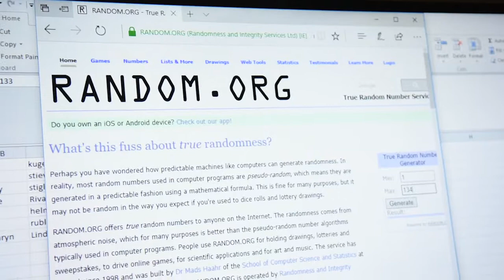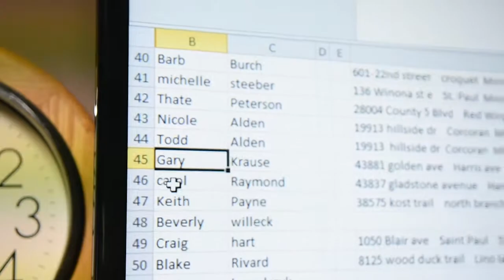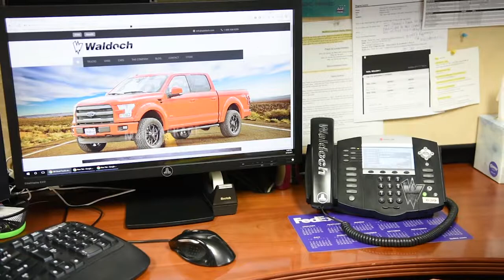Waldoch State Fair DRAWING